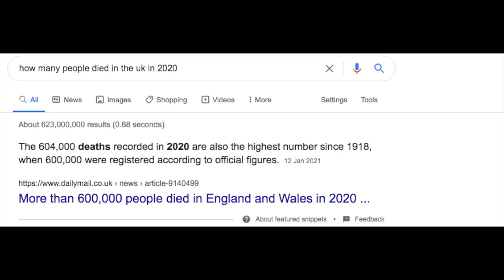carousel 19 is a lie !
the irish megaphone